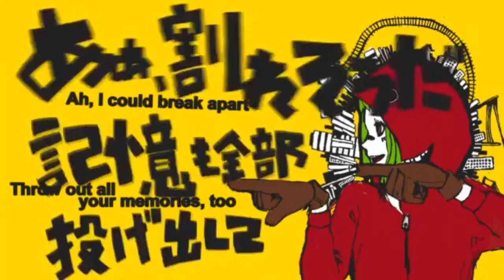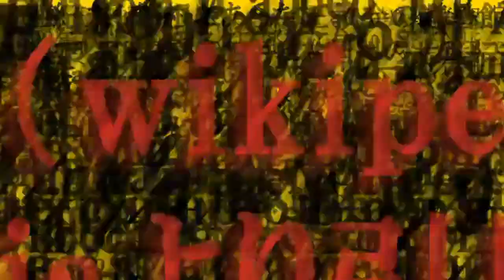【Ressame・Keke】 マトリョシカ Matryoshka [UTAU Cover]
sorry me and sonny both suck at otoing wwww

but yeah! i've started to try to work on keke again. formerly noah but then i decided to make an actual utau design for it rather than just use my old sonas www

i tried to oto him in oremo, but then realized some of the sounds weren't recorded properly, so that's why i put him at the back as the harmonies wwww.

oh yeah also, valentines is coming soon. expect another ressame cover for then wwww